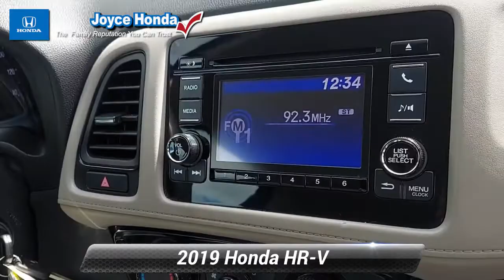Certified 2019 Honda HR-V LX, Denville, NJ P04175B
Joyce Honda

This vehicle is equipped with the following features, Honda Certified, 4 Speakers, 4-Wheel Disc Brakes, 5.436 Axle Ratio, ABS brakes, Air Conditioning, Alloy wheels, AM/FM radio, Brake assist, Bumpers: body-color, Cloth Seat Trim, Driver door bin, Driver vanity mirror, Dual front impact airbags, Dual front side impact airbags, Electronic Stability Control, Exterior Parking Camera Rear, Front anti-roll bar, Front Bucket Seats, Front Center Armrest, Front reading lights, Front wheel independent suspension, Illuminated entry, Low tire pressure warning, Occupant sensing airbag, Outside temperature display, Overhead airbag, Panic alarm, Passenger door bin, Passenger vanity mirror, Power door mirrors, Power steering, Power windows, Radio data system, Radio: AM/FM Stereo Audio System (160-Watt), Rear anti-roll bar, Rear window defroster, Rear window wiper, Remote keyless entry, Security system, Speed control, Speed-sensing steering, Split folding rear seat, Spoiler, Steering wheel mounted audio controls, Tachometer, Telescoping steering wheel, Tilt steering wheel, Traction control, Trip computer, Wheels: 17"Silver-Painted Alloy. CARFAX One-Owner. Clean CARFAX. 2019 Honda HR-V LXHonda Details:* Honda Care Motor Club Partner for 2 years/50,000 miles (whichever comes first.) Roadside Assistance, Trip Interruption and Concierge Service for the duration of the Certified Pre-Owned Limited Warranty. Up to two complimentary oil changes within the first year of ownership. SiriusXM 90-Day Trial (for HondaTrue Certified+ program), Vehicles purchased within New Vehicle Limited Warranty period: extends New Vehicle Limited Warranty to 4 years*/48,000 miles*. Honda Care Motor Club Partner for 1 year/12,000 miles. Up to two complimentary oil changes within the first year of ownership. SiriusXM 90-Day Trial (for HondaTrue Certified program), Honda Care Motor Club Partner for 1 year/12,000 miles. Roadside Assistance, Trip Interruption and Concierge Service for 1 year/12,000 miles (whichever occurs first) beginning at the expiration of the New Vehicle Limited Warranty, or from the date of sale of the vehicle if the New Vehicle Limited Warranty has expired at the time of sale. 2015 and newer models, Honda Roadside Assistance is available throughout the New Vehicle Limited Warranty period. One complimentary oil change within the first year of ownership. SiriusXM 90-Day free trial. (for HondaTrue Used program)* Limited Warranty: 12 Month/12,000 Mile (whichever comes first) after new car warranty expires or from certified purchase date (for HondaTrue Certified program), 60 Month/86,000 Mile (whichever comes first) from original in-service date, if purchased within new vehicle limited warranty period (for HondaTrue Certified+ program), 5,000 Mile 100-days/5000 miles(whichever comes first) after new car warranty expires or from certified purchase date (for HondaTrue Used program)* Powertrain Limited Warranty: 84 Month/100,000 Mile (whichever comes first) from original in-service date (for HondaTrue Certified program), 84 Month/100,000 Mile (whichever comes first) from original in-service date (for HondaTrue Certified+ program), 5,000 Mile 100-days/5000 miles(whichever comes first) after new car warranty expires or from certified purchase date (for HondaTrue Used program)* 182 Point Inspection (for HondaTrue Certified+ program), 182 Point Inspection (for HondaTrue Certified program), 112 Point Inspection (for HondaTrue Used program)* Roadside Assistance* Transferable Warranty* Warranty Deductible: $0* Vehicle HistoryAre you looking for a reliable used vehicle near your home in Randolph, NJ? Joyce Honda has what you are looking for. We offer a massive stock of used cars, trucks, minivans, SUVs, and crossovers on our used car lot, so you are sure to find one that is perfect for your lifestyle! You will find great deals on automobiles from the top automotive manufacturers. Shop our used car

[RLVID:11570:3b2518fa753c57a4:9a8b0e13e5be9e58:1]